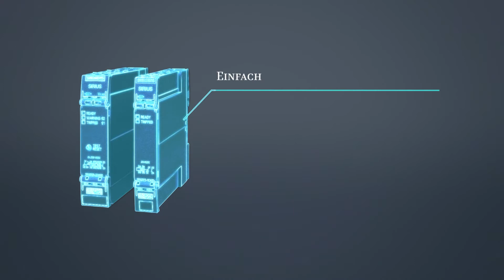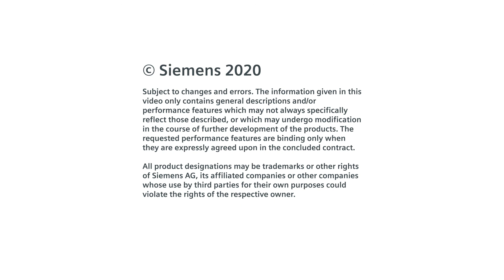Thermistor-Motorschutzrelais SIRIUS 3RN2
Zuverlässiger Schutz des Motors vor Überhitzung - Besuchen Sie unsere SIRIUS Homepage